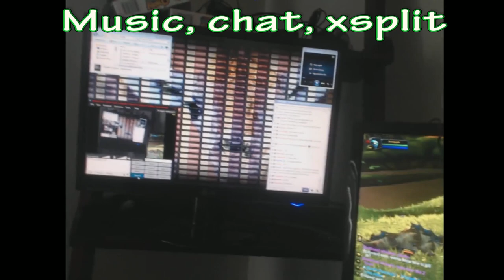new computer setup in cramped room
got a new computer and was asked to show my setup.  here it is.

i'm going to start using the social media stuff more, get hype